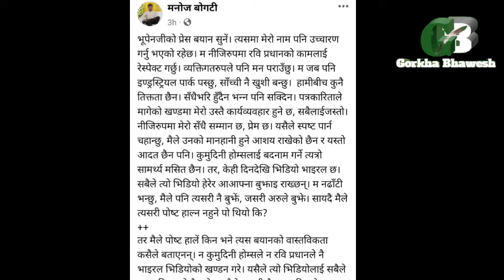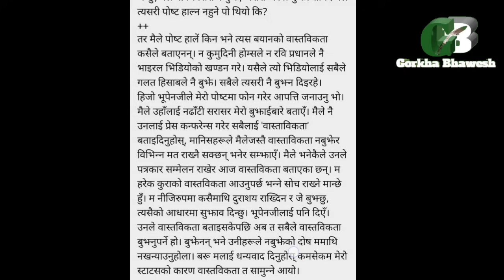मनोज_बोगटीले किन आफ्नो शब्द फिर्ता लियो?